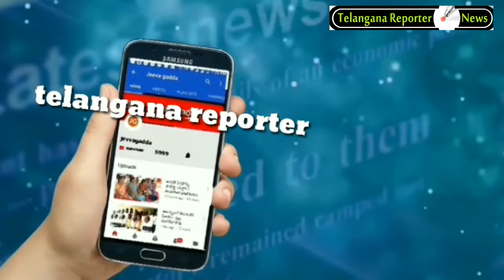swamy vivekananda's 156 th birthday celebrations.. Jagtial MLA Dr.M.Sanjaykumar participated..